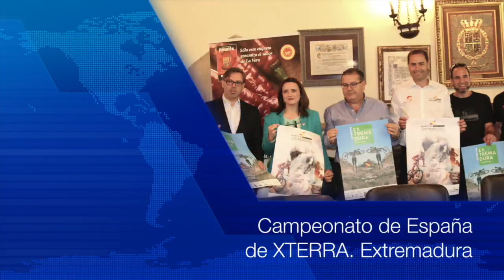Campeonato de España XTERRA.Extremadura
El próximo 7 de Junio se celebra en Plasencia el Campeonato de España XTERRA. Extremadura.